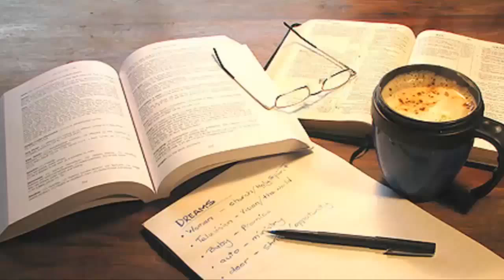Reseña de "Ready Player One"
¡Ready Player One es un libro que no puedes dejar de leerte! En el video explico mejor mis razones.

"El que quiere hacer algo conseguirá un medio, el que no, una excusa. " -Stephen Dolley.

"Abriendo los ojos se aprende más que abriendo la boca." -Por ahí.

Facebook: Yo amo la literatura, ¿y tu?